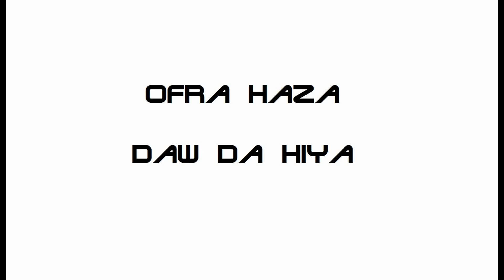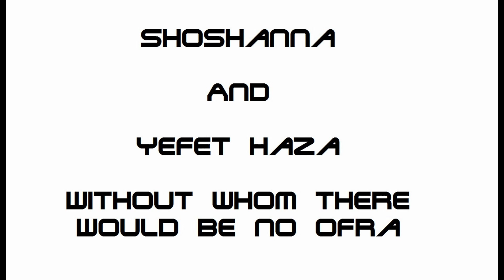Daw Da Hiya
I didn't make this video, I just stipped the audio from the old one and put the audio from the album onto the video to make it sound better.